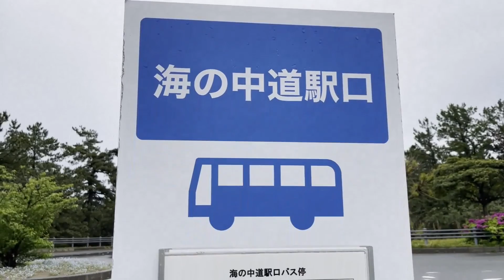海の中道海浜公園 ネモフィラの丘 Hill of the Baby blue-eyes in Uminonakamichi Seaside Park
満開のネモフィラを見に行きました。
We went to see the Baby blue-eyes in full bloom.

今回は、ネモフィラの丘までバスを使いました。
At this time, I got on a bus to the hill of the baby blue-eyes.

園内を走るバスは ３００円で１日乗り放題です。
We can ride the bus in the park unlimitedly whole day for 300 yen.

海の中道海浜公園は とても広いので、バスを使うと 移動がとても楽になります。
As Uminonakamichi Seaside Park is very large, it becomes very comfortable when we use the bus.

バスは いつもと違う道を ゆっくり走るので 新たな発見もあります。
As the bus moves on the unusual way slowly, there is the new discovery.

　ヒカキンさんはじめ、有名YouTuberさんたちも使っている無料BGM、効果音のサイトです。

　「ちょっと古めな喜劇」（オープニング）
　「新たなる朝の音」
　「穏やかな世界」
　「サリー」（エンディング１）
　「Flow of My Thoughts」（エンディング２）
　「芋虫の歩行：シャクトリムシがくねっと動く」（効果音）